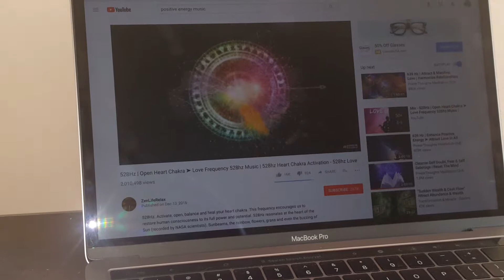Dove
Today around midday this dove came in my window. This is very rare. I never saw dove sitting outside my window. May be 2-3 times in 6 years. Today I'm also playing 'Open Heart chakra, love frequency Music n this dove may attract with the music so this dove is sitting for long time outside my window.